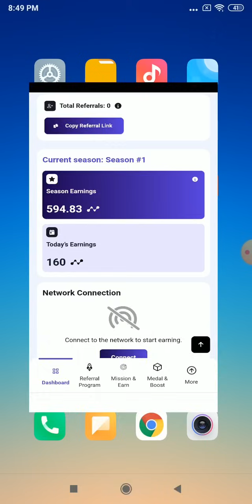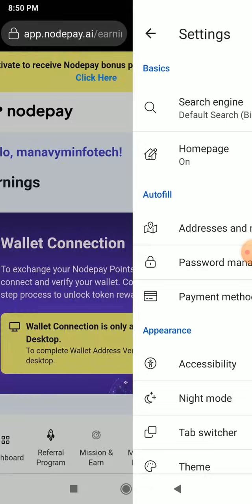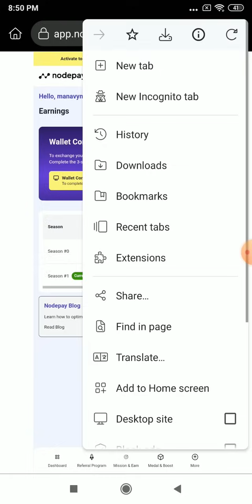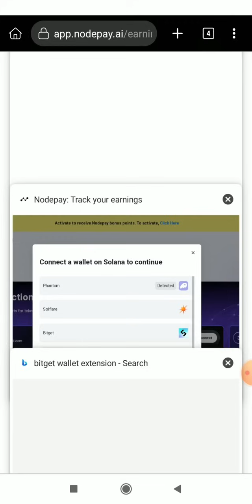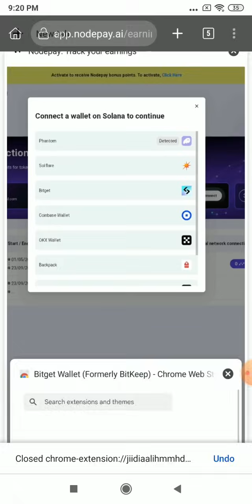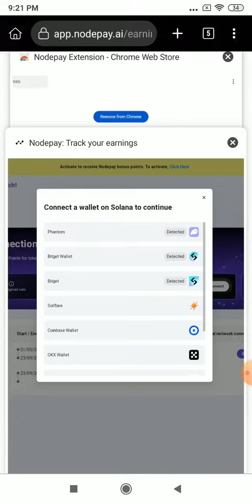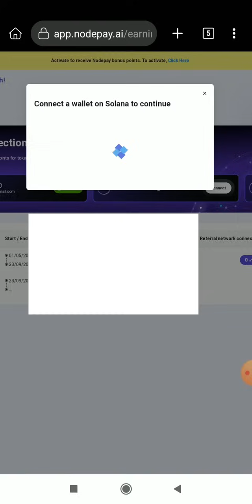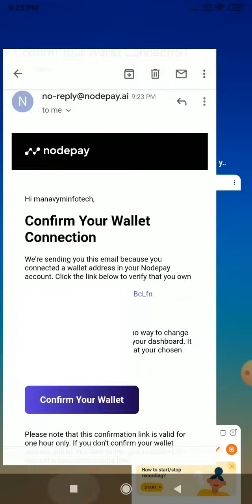Nodepay Connect Wallet on Mobile | How to Connect Nodepay Wallet on Your Mobile | Nodepay Airdrop